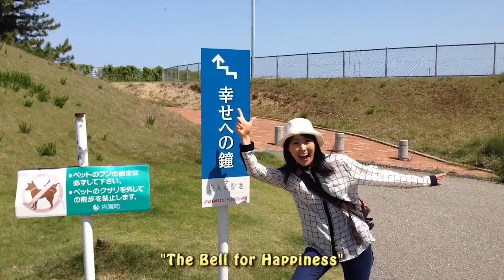Trip to Kanazawa! / 金沢旅行!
I visited Kanazawa last weekend! :)
金沢を訪れました! 内灘砂丘から日本海も見てきました。

Also enjoy "Scooter Ride - Kyoto City" on Hanafubuki channel!